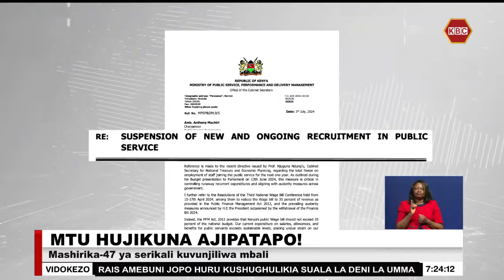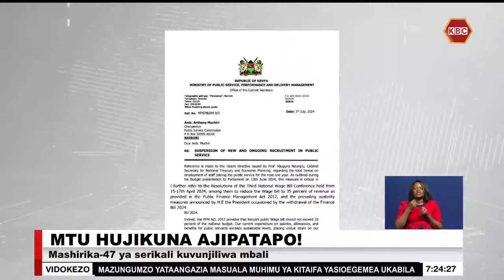Mashirika-47 ya serikali kuvunjiliwa mbali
Sekta ya umma inatarajiwa kushuhudia mabadiliko makubwa huku serikali ikitangaza kuwa mashirika 47 yanayotekeleza wajibu sawia yatavunjiliwa mbali na wafanyakazi kurejeshwa katika wizara husika za serikali. Hatua hii inaambatana na mipango ya kupunguza gharama za utekelezaji shughuli kufuatia kuondolewa kwa mswada wa fedha wa mwaka-2024 kutokana na msururu wa maandamano. Mwanahabari wetu Tilio Marko na maelezo ya kina kuhusu mipango ya serikali ya kupunguza gharama zake wakati ambapo wizara ya utumishi wa umma imesitisha uajiri wa wafanyakazi wapya.